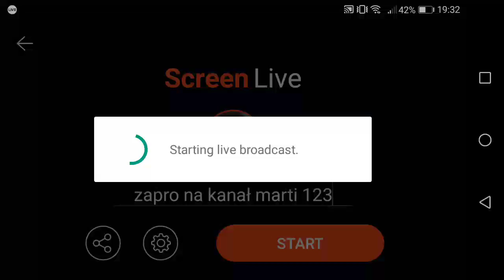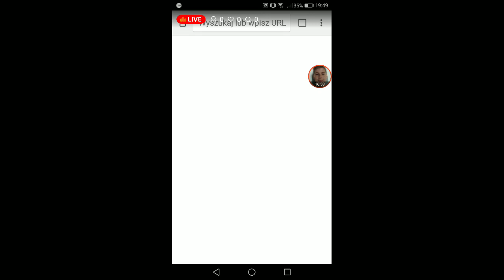zapro na kanał marti 123